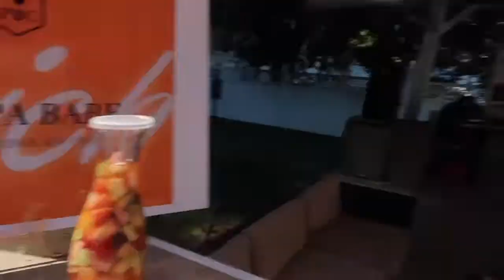BIRTHDAY VLOG: MY 25th BIRTHDAY CELEBRATION | PROPPA BABE CLASSIC 2 | ALLTHERAYG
Birthday Vlog!!! See how I celebrated my 25th Birthday with my best friends in quarantine!! For my birthday, I was supposed to have a Proppa BABE Classic ( lit picnic) but it got canceled due to corona so my friends threw this celebration for me.